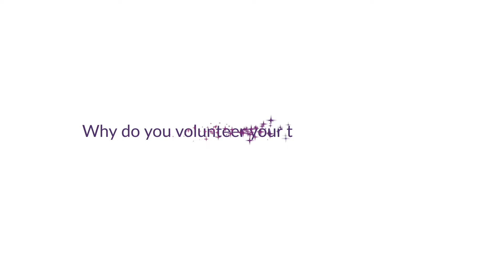Samaria Mehta at GLAM: Dreams don't work unless you do!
Coderbunnyz founder Samaira Mehta talks about the unique contribution girls make to STEM careers and how to turn big dreams into reality! Samaira Mehta was a speaker at GLAM.